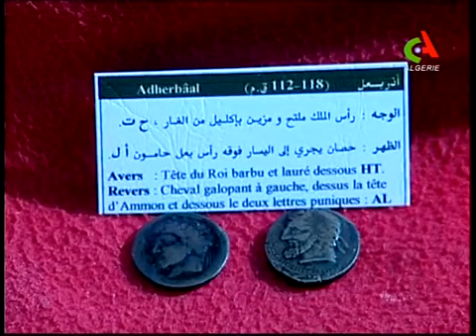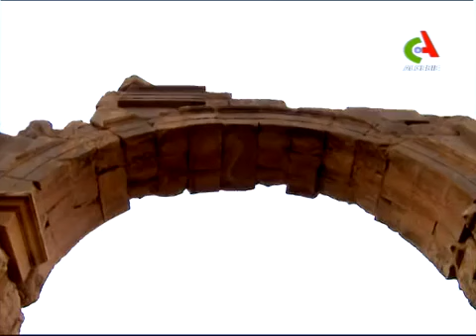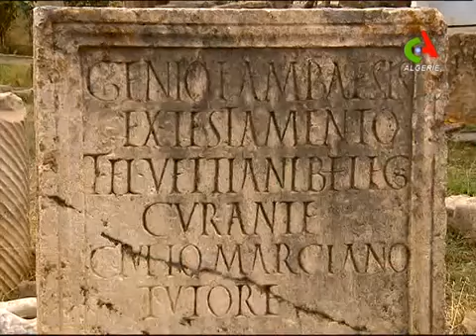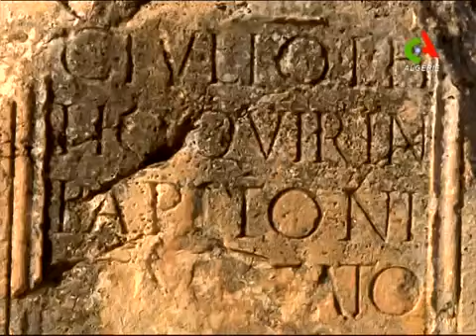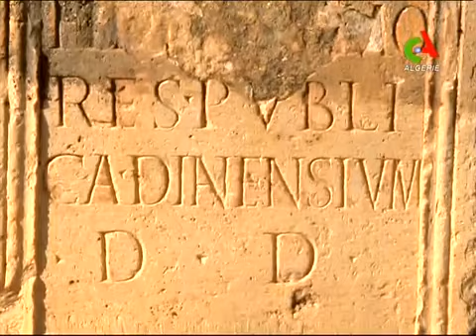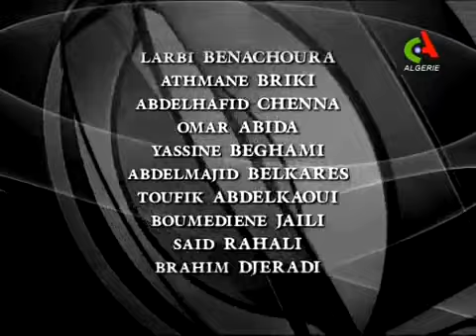Le patrimoine Algérien en voie de disparition